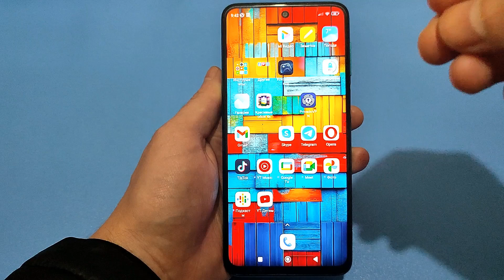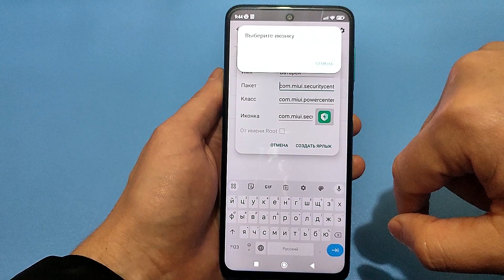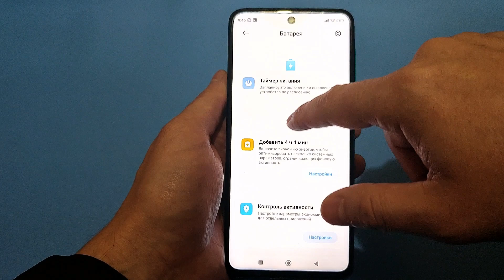КАК УВЕЛИЧИТЬ РАБОТУ БАТАРЕИ НА ТЕЛЕФОНЕ АНДРОИД ✔ Если смартфон быстро разряжается что делать?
⏩Сменил Регион MIUI На ИНДИЯ и ОФИГЕЛ! 😱